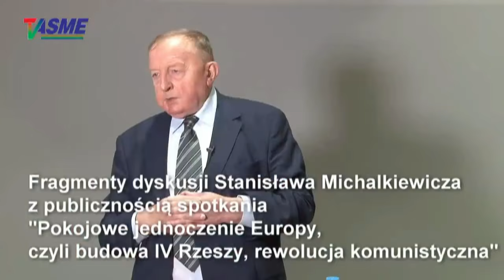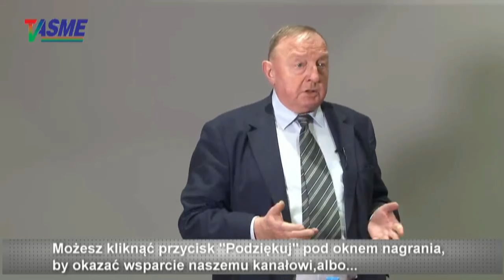Głupiemu ludowi trzeba wmawiać, że to on jest suwerenem, a tak na prawdę rządzą armia i tajne służby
O organizowaniu Europy przez Francję i Niemcy, o problemach psychicznych polityków francuskich, o zarządzaniu państwem na różne modele, oraz o bezsensowności demokracji!
Fragment dyskusji z publicznością po wykładzie Stanisława Michalkiewicza "Pokojowe jednoczenie Europy, czyli budowa IV Rzeszy, rewolucja komunistyczna"!
Wrocław, 09 grudnia 2023 roku!